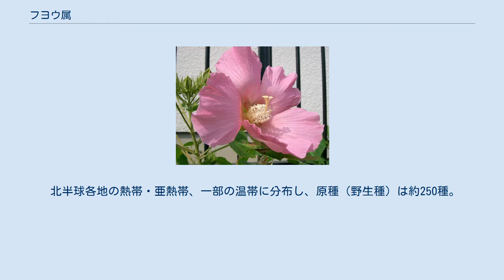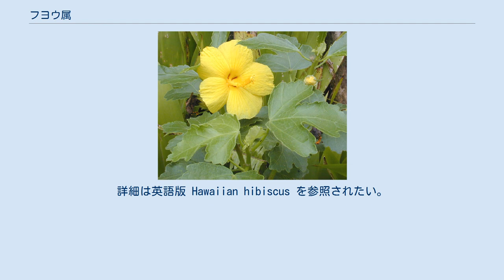フヨウ属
フヨウ属、芙蓉属（フヨウぞく; Hibiscus）はアオイ目アオイ科の植物群。
 北半球各地の熱帯・亜熱帯、一部の温帯に分布し、原種（野生種）は約250種。
1年草、2年草、多年草の草本から、低木、高木まで様々である。
その多くは、食用、繊維用、観賞用などとして栽培される。
なお、英名 Hibiscus は属名であり、またそこに属する種の総称であるが、日本語「ハイビスカス」はより狭い意味で用いられることが多い。
 英語では種によって hibiscus、rosemallow などの名が使われるほか、会話などでは、別属タチアオイと区別をせずに hollyhock と呼ぶ場合も多い。
 フヨウ ムクゲ ハイビスカス・ティー（乾燥したローゼルの花） アオイ科の落葉低木で、約200種が知られている。
花弁は5枚。
花は両性で放射相称を呈する。
朝に花が開き、夕方にはしぼんで、次の朝には開くというかたちで開花する。
葉の形は変化に富む。
フヨウ属に属する観賞植物にフヨウ、ムクゲ、ブッソウゲなどがある。
 主な種は以下のとおり。
 ハワイ諸島は“ハイビスカス”の改良の中心で、9種の野生種があり、野生種のほかブッソウゲやフウリンブッソウゲなどと導入したハイビスカス類が20世紀初頭から互いに交配され、5,000にのぼるといわれる多数の品種が生まれた。
詳細は英語版 Hawaiian hibiscus を参照されたい。
 アフリカ原産の Hibiscus sabdariffa、すなわちローゼル（英語: roselle)は、 花や果実（正確には肥大した萼）をハーブティー（いわゆるハイビスカス・ティー）に利用する。
他のハーブとブレンドされることも多い。
ティーは赤く、酸味があり、ビタミンCが豊富であるとされる。